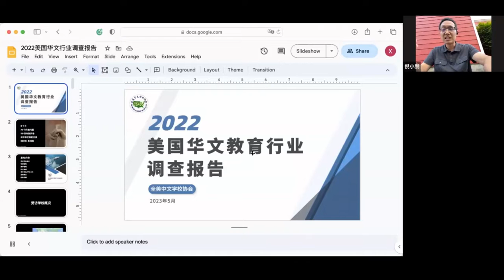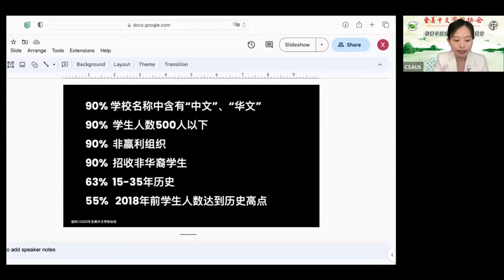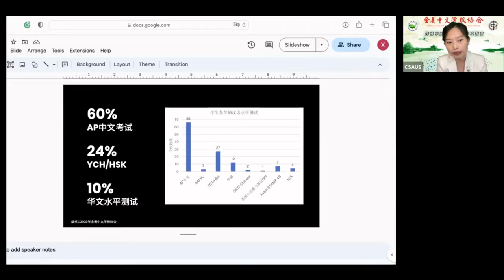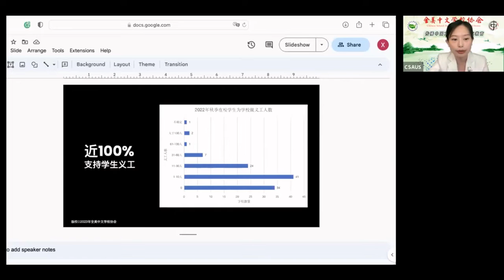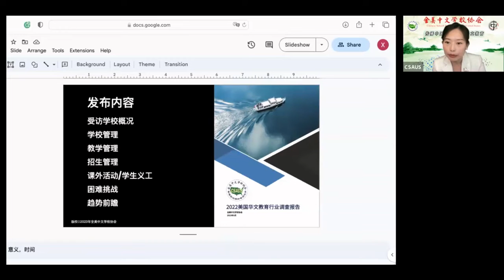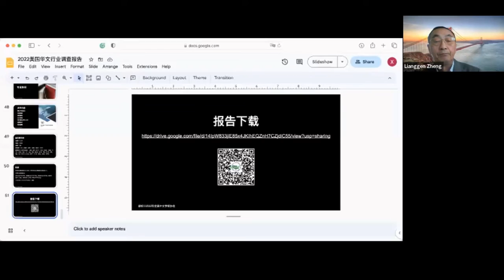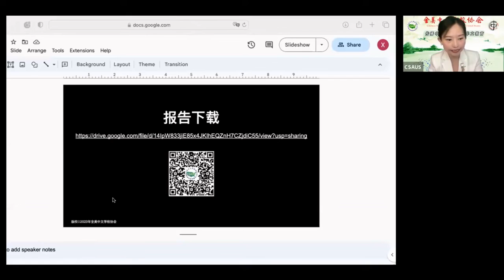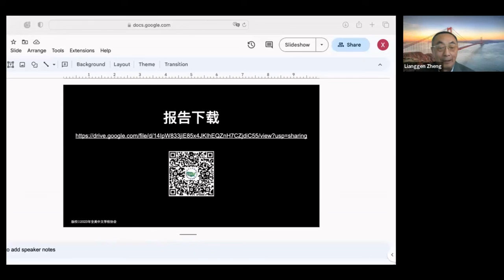2022年美国华文教育行业调查报告发布